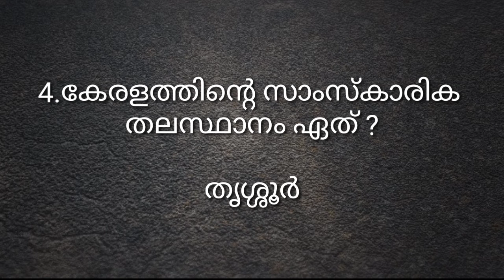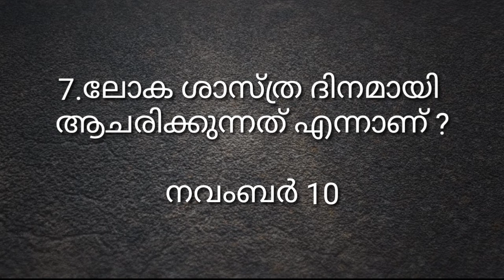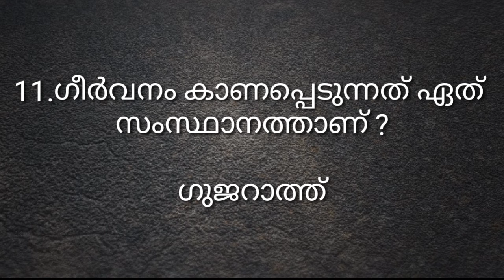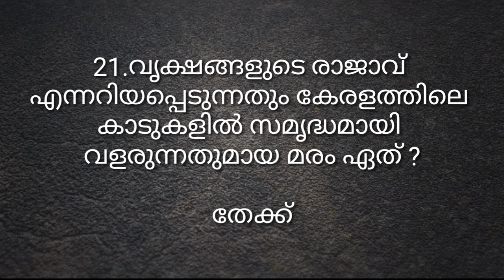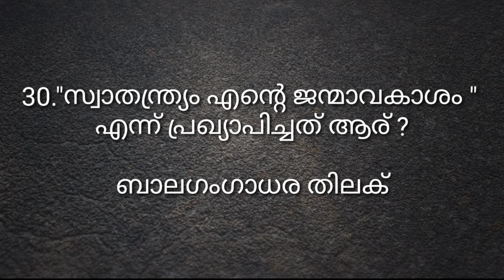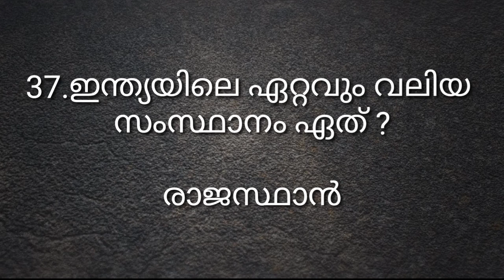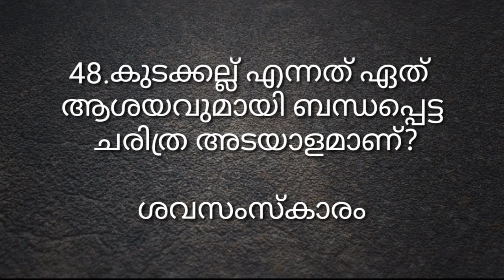LSS ഉറപ്പായ ചോദ്യങ്ങൾ